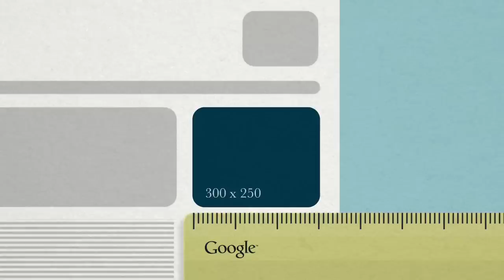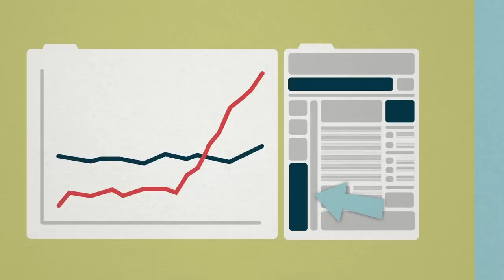增添新廣告單元時，請考量您的內容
在這部影片中，我們將指引您如何最佳地在您內容豐富的頁面上添加至多三個AdSense內容廣告